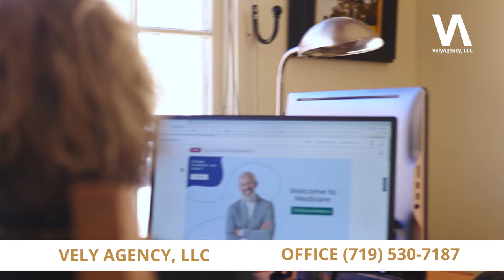VELY AGENCY LLC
Helping families, individuals and small businesses make the right choices in health, life and medicare.